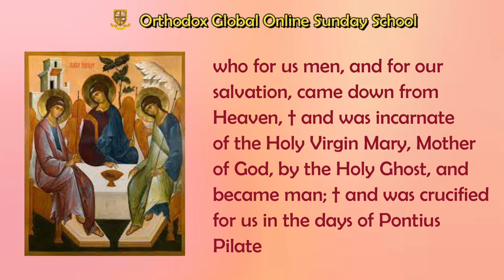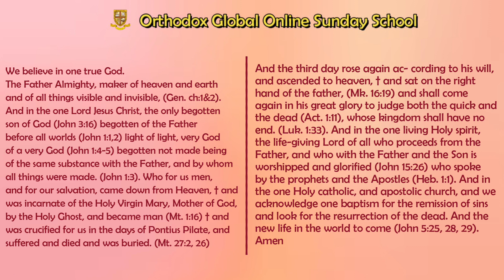OSSAE Grade 5: Prayer- Nicene Creed (English)